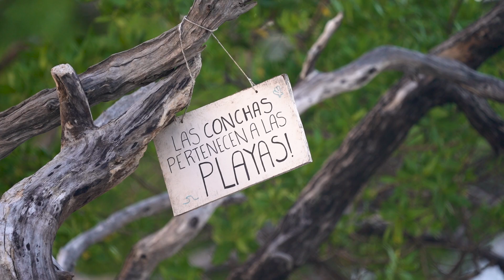69 BBQ Only Girls Costa Rica Episódio 1